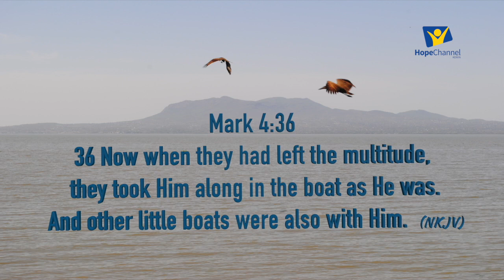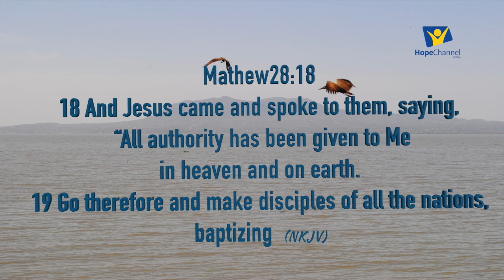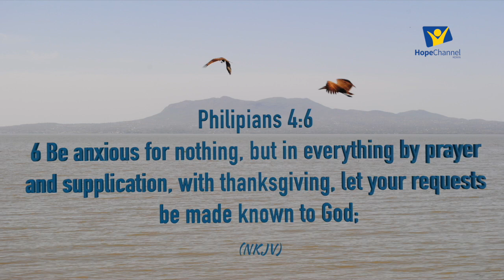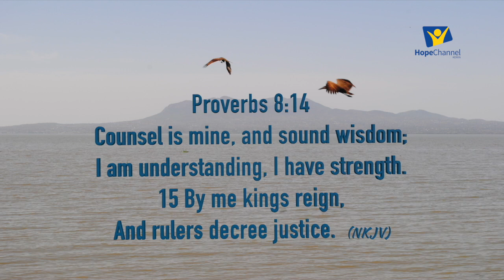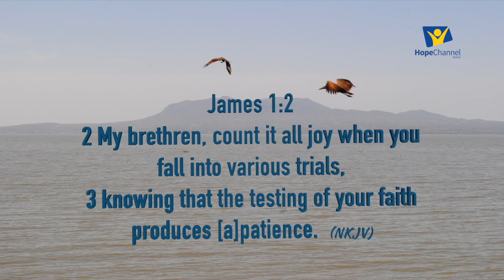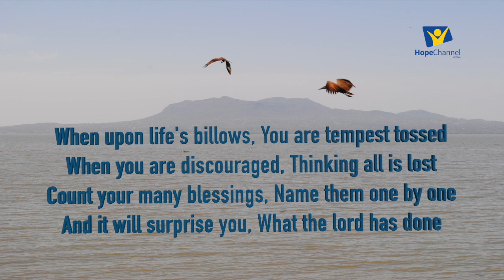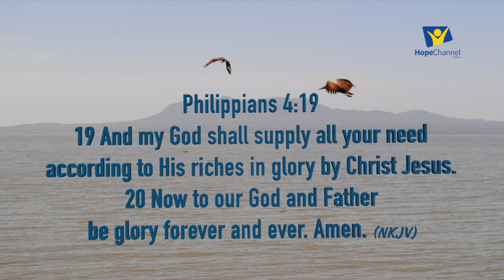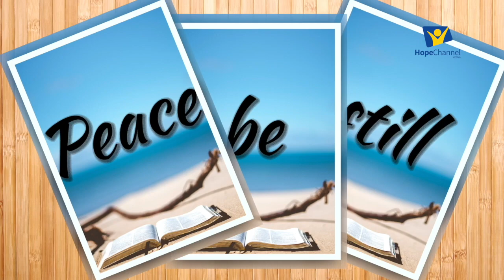Peace be Still Sn.1 Ep.6 The rocking boat with Christ in it.